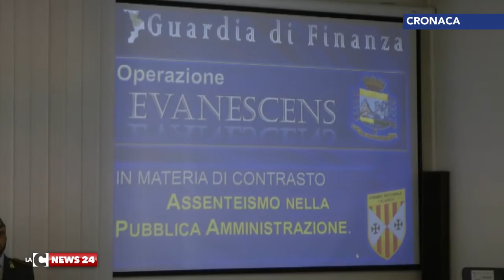Furbetti del cartellino all'Asp di Cosenza | Intervista Facciolla